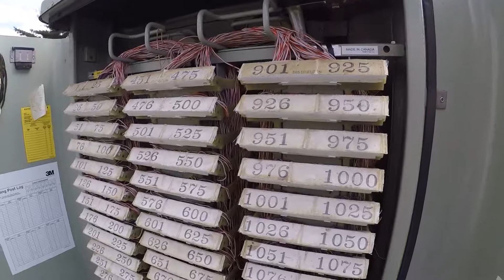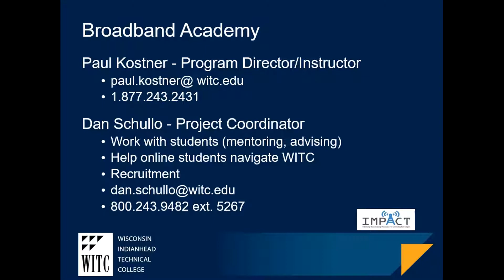WITC Broadband Academy Cross Connect Cabinet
Cross connect cabinet that is way to connect users from the feeder cable that comes from CO to the customers cable pair.